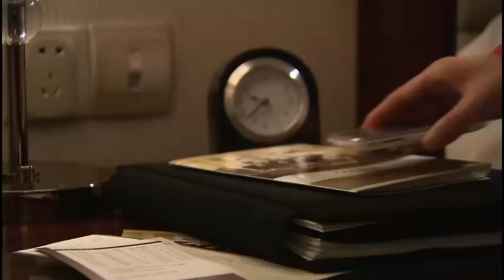菲菲和男友吵架，騙老媽說他出差，誰知下秒男友來了。